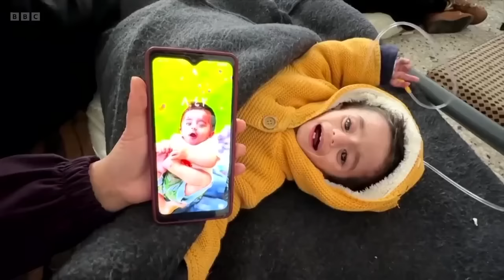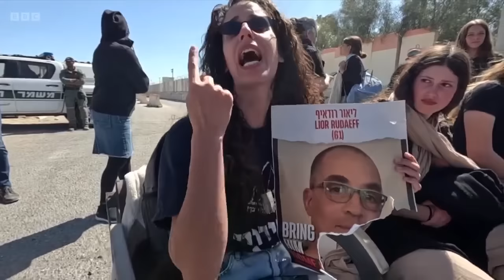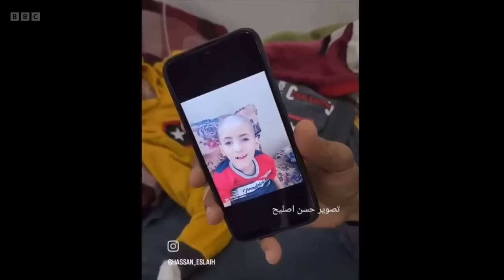Israeli protesters block food convoys for starving civilians in Gaza | BBC News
President Biden has told Israel there are “no excuses” for not allowing more humanitarian aid into Gaza.

The United Nations is warning that a quarter of the population of Gaza are close to starvation.

However some Israeli protesters are blocking aid convoys at the border, to prevent food reaching Gaza.   Among them are family members of people taken hostage by Hamas in the October 7th attacks in Israel.  They say no food aid should enter Gaza until all the hostages are released.

Sophie Raworth presents BBC News at Ten reporting by Orla Guerin at the Egypt/Israel border.